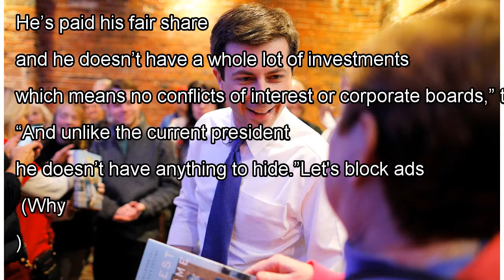Pete Buttigieg releases 10 years of tax returns, jabs Trump for not doing the same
South Bend, Ind., Mayor Pete Buttigieg on Tuesday became the latest Democratic presidential candidate to release a decade’s worth of tax returns, showing that he and his husband, Chasten, jointly earned $128,630 in taxable income in 2018 and paid just over $20,000 in taxes. Notably, the returns Butt...